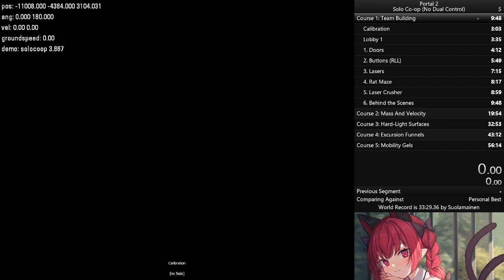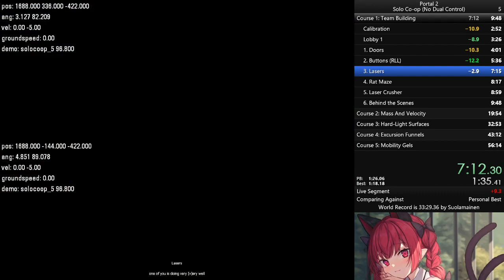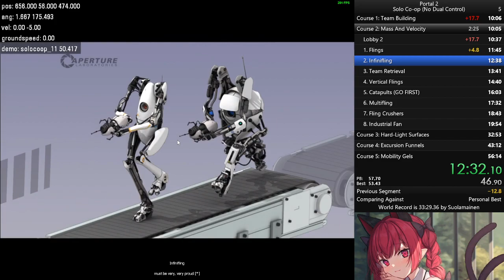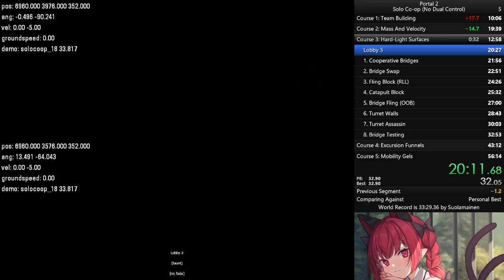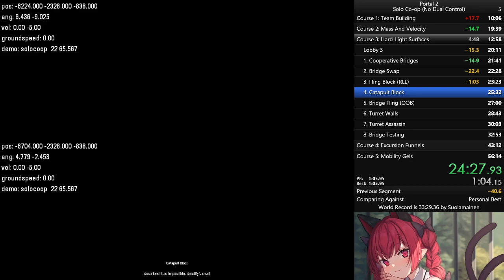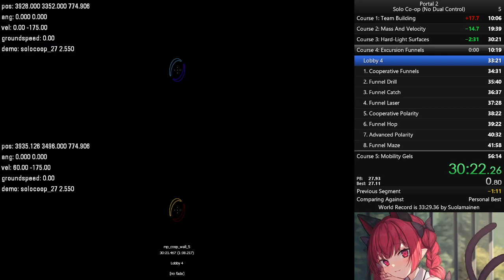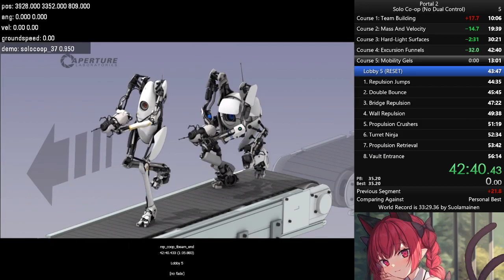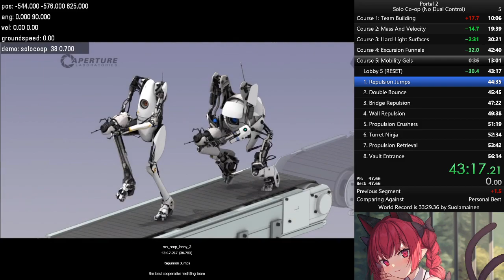Portal 2 Solo Coop Speedrun in 55:08.367